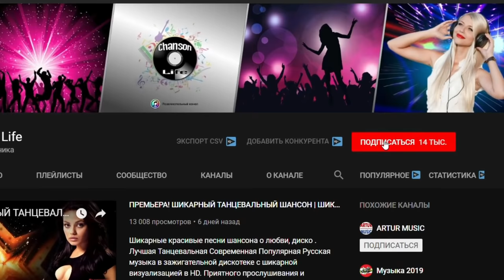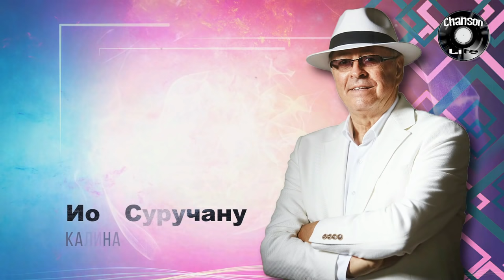Ион Суручану - ЗОЛОТОЙ CБОРНИК 💕100% хит - новые и лучшие песни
Ио́н Андреевич Суруча́ну — советский и молдавский эстрадный певец, заслуженный артист Молдавской ССР, народный артист Молдавской ССР.
Ион Андреевич Суручану родился 9 сентября 1949 года в селе Суручены Яловенского района. Отец — Андрей Суручану, мать — Парасковия Суручану. Дебютировал в 1968 году в качестве солиста ансамбля «Норок», в котором оставался до 1970 года. В 1978—1979 годах

РЕАЛЬНО ЗА ДУШУ БЕРЕТ! Послушайте - ИонСуручану Шикарныепесни​ шансон​!
❤ Пожалуйста, поделитесь этим миксом на социальных сайтах (Facebook, OK, VK, Google +, Twitter и т. Д.), Чтобы больше людей могли его слушать!

01. 00:00 Ион Суручану  - Незабудка
02. 03:37 Ион Суручану  - Листопад
03. 08:14 Ион Суручану  - Сад любви
04. 12:46 Ион Суручану  - Золото
05. 16:24 Ион Суручану & Adriana Volosenco - Не надо ждать не нужных слов
06. 20:04 Ион Суручану - Зимний Сон
07. 24:06 Ион Суручану  - Лебеди летят
08. 28:33 Ион Суручану  - Куст Рябины
09. 34:18 Ион Суручану  - Не растались мы
10. 39:30 Ион Суручану  - Наша жизнь
11. 43:15 Ион Суручану  - Одиночество
12. 48:04 Ион Суручану  - Осенью
13. 53:16 Ион Суручану  - Алые розы
14. 58:34 Ион Суручану  - Было
15. 01:04:09 Ион Суручану  - Гуляй, гуляй
16. 01:07:27 Ион Суручану  - Два берега
17. 01:11:16 Ион Суручану  - Жизнь лишь одна
18. 01:16:04 Ион Суручану  - Калина
19. 01:20:31 Ион Суручану  - Любимая
20. 01:24:58 Ион Суручану  - Новый год
21. 01:29:21 Ион Суручану  & Roxana - Это любовь
22. 01:33:45 Ион Суручану - Чужая Милая
23. 01:37:05 Ион Суручану - Светлое вино
24. 01:40:58 Ион Суручану  - Нет Женщин нелюбимых
25. 01:45:42 Ион Суручану  - Тюльпаны
26. 01:50:14 Ион Суручану  - Вино

♫♫♫Больше Музыки в Плейлисты: ♫♫♫

С уважением,
 Chanson Life